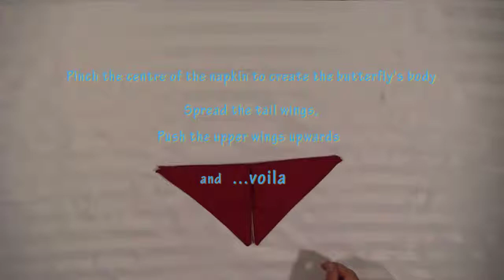Origami Flying Butterfly | How to make paper butterfly | Butterfly tutorial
My Paper:
Origami Color Paper
GSM: 80